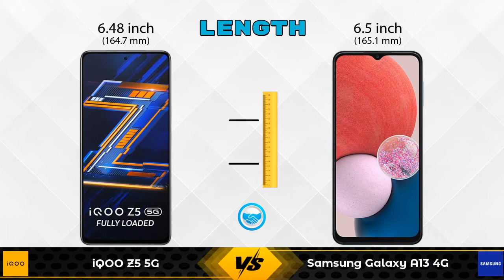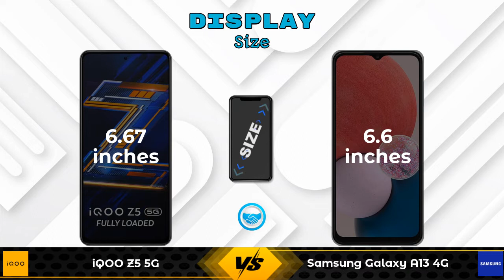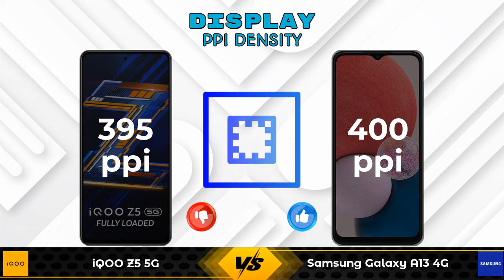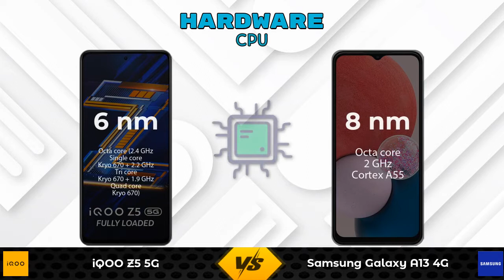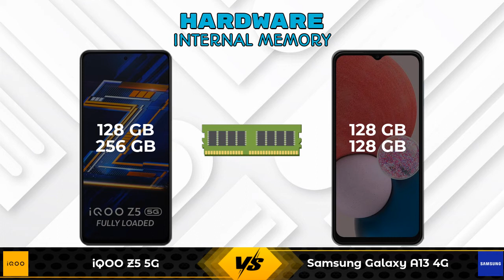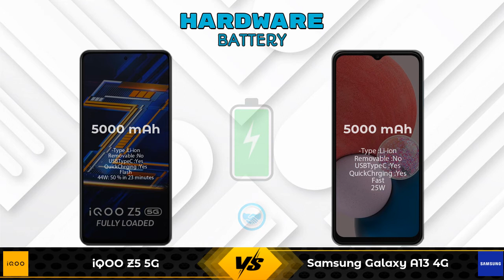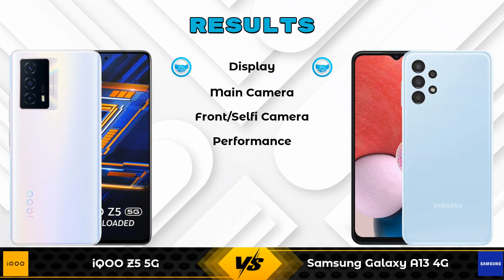iQOO Z5 5G Vs Samsung Galaxy A13 4G - Full Comparison [Full Specifications]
In this Video we are Comparing iQOO Z5 5G Vs Samsung Galaxy A13 4G with [Full Specifications].

Variant Details:
8 GB / 128 GB - 23990
12 GB / 256 GB - 26990 (Amazon)

Variant Details:
4 GB / 128 GB - 15999
6 GB / 128 GB - 17499 (Flipkart)

iQOO Z5 5G Vs Samsung Galaxy A13 4G 128GB full specifications
Samsung Galaxy A13 4G 128GB Vs iQOO Z5 5G full specifications
iQOO Z5 5G Vs Samsung Galaxy A13 4G 128GB comparison
Samsung Galaxy A13 4G 128GB Vs iQOO Z5 5G comparison
Samsung Galaxy A13 4G Vs iQOO Z5 5G comparison
Samsung Galaxy A13 4G Vs iQOO Z5 5G